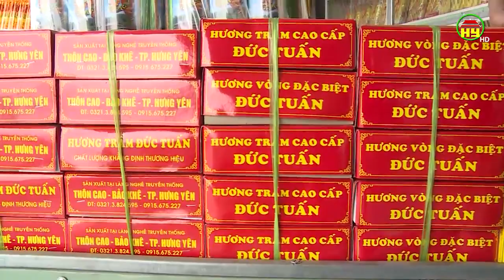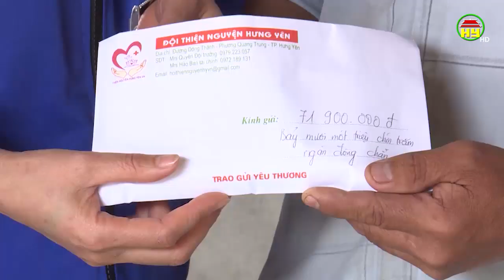Những kết quả nổi bật của du lịch Hưng Yên năm 2019